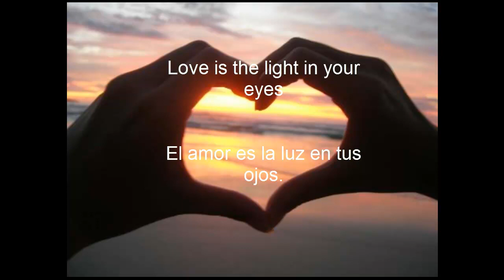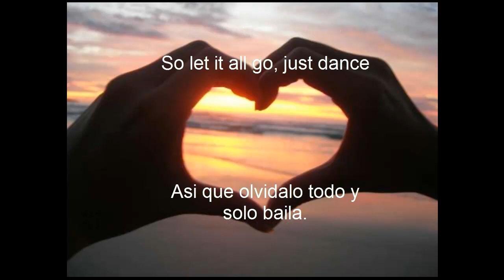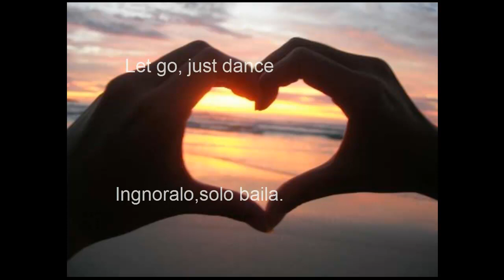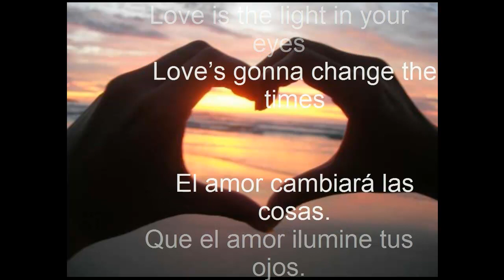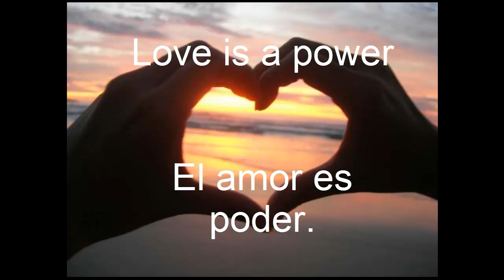Sunlounger And Zara Taylor - Try To Be Love Lyrics en español.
Beautiful song and of course, awesome lyrics.
I changed some of the lyrics while translating to give them sense in Spanish.

Song by Sunlounger,Roger Shah and Zara Taylor.